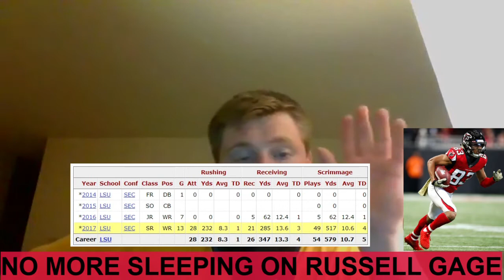NO MORE SLEEPING ON RUSSELL GAGE | The Sports Brief Podcast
After finishing second on the team in receiving yards, Russell Gage is a legitimate receiving threat for the Atlanta Falcons.

NO MORE SLEEPING ON HIM.